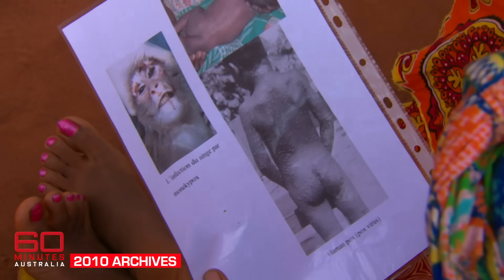Stopping the next animal virus from causing another pandemic | 60 Minutes Australia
In this story from 2010, Liam Bartlett travelled to Cameroon to meet with a team studying animals carrying a virus and trying to contain it before a disease transfers to humans and spreads around the world.

*Synopsis | Virus Hunter (2010)*
It's that time of year again. The flu season used to mean household variety snuffles and sore throats. But nowadays, catch the wrong strain and you could end up in hospital or worse. Last year it was swine flu, we picked that one up from pigs. And, as Liam Bartlett discovered, that's just the start of it. Bats, birds, horses, monkeys, they all carry bugs that could kill millions. Ground zero is Africa where our frontline scientists, the virus hunters, are scouring the jungles tracking down the next big killer.